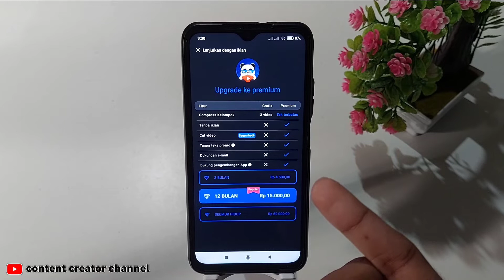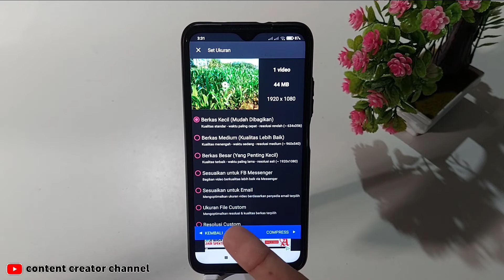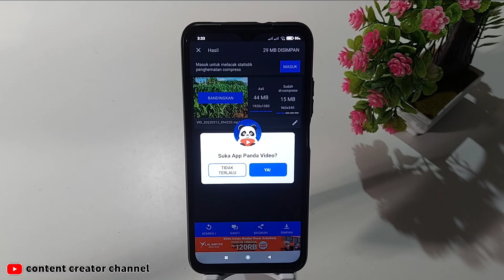Cara pakai P*nd4 untuk wa 2022